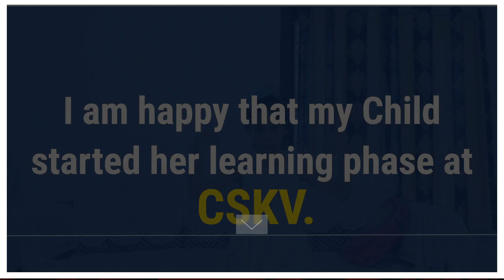Must Watch - Parent Recommends Best School of Vijayawada - CSKV CBSE School - Futuristic School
Rajeev Kumar is a happy parent of CSKV CBSE School, vijayawada. When they relocate from dhanbad to Vijayawada, their research for a bestschoolinvijayawada started and ended with CSKV.

Admission Open!!